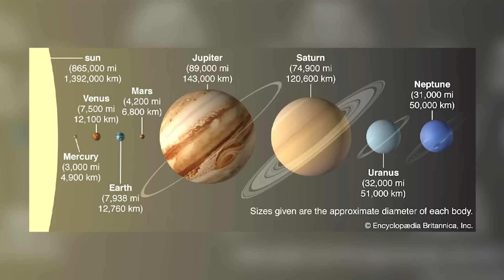Discovery of life in the atmosphere of Venus | David Kipping and Lex Fridman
GUEST BIO:
David Kipping is an astronomer at Columbia University, director of the Cool Worlds Lab, and host of the Cool Worlds YouTube channel.